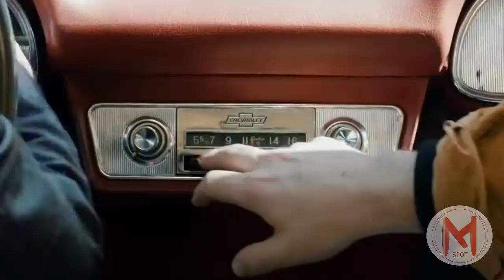Fear Pharm Trailer (2020) | Horror Movies - John Littlefield, Aimee Stolte, Emily Sweet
Fear Pharm Trailer (2020) | Horror Movies - - - Four people enter a corn maze for Halloween and are picked off one by one by the twisted family who own the scare attraction.

Director    : Dante Yore
Writers     : Mark S. Allen, Howard Burd
Stars        : John Littlefield (Hershel), Aimee Stolte (Gemma), Emily Sweet
                   (Wendy), Tiana Tuttle (Melanie), Houston Stevenson (Brandon) . . .